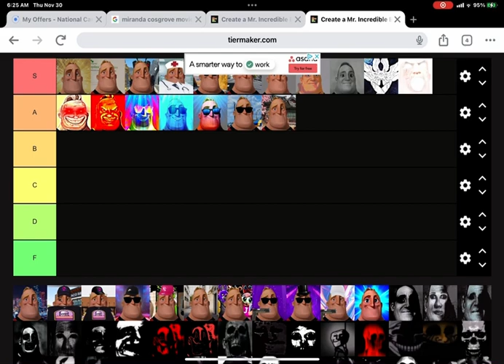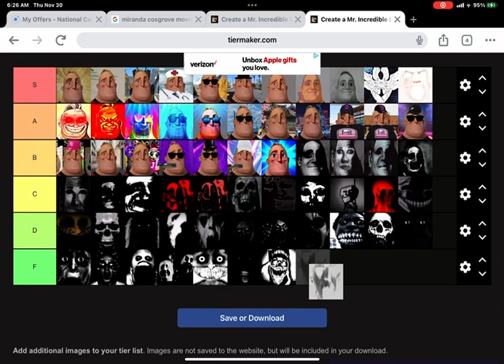Mr incredible becoming canny to uncanny extended tier list